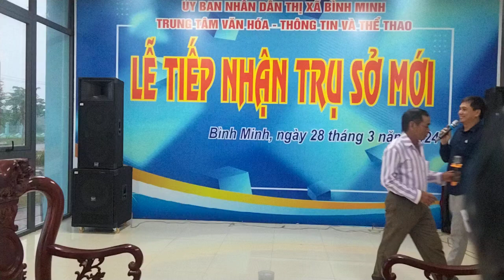EM Sẽ Về Đâu st Diệp vàm Cỏ TB Ngân Giang.